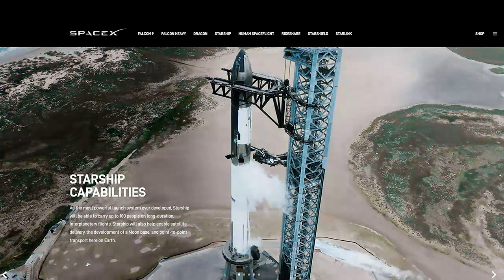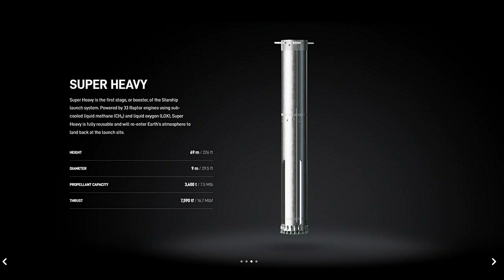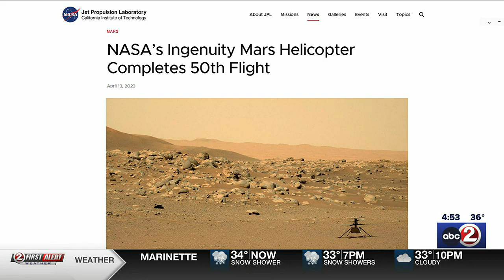3 BRILLIANT MINUTES: Starships, helicopters and meteors